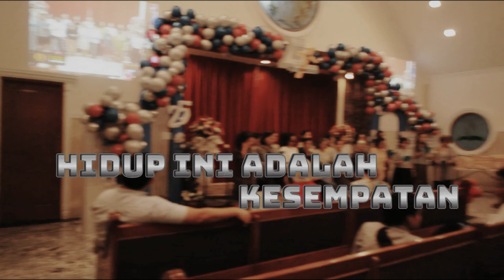Hidup Ini Adalah Kesempatan (Covered by the Axios)